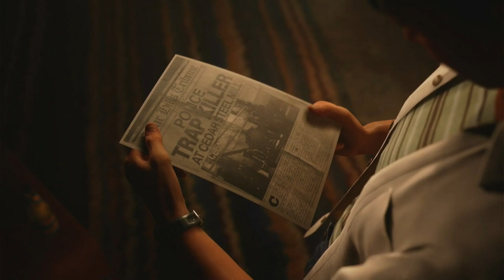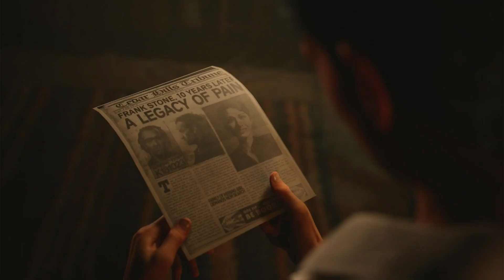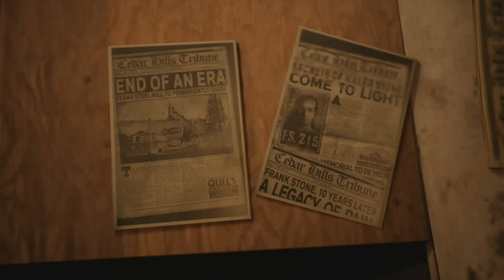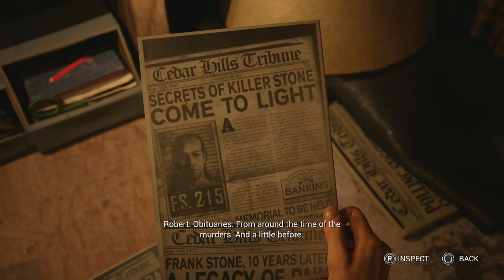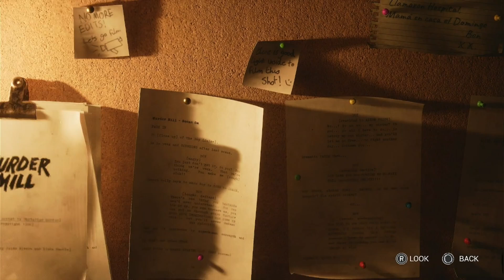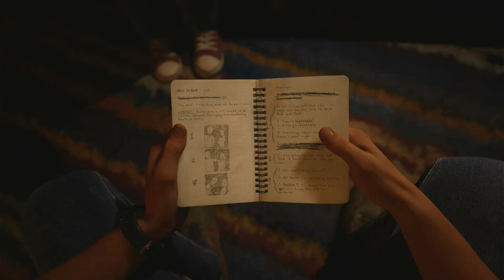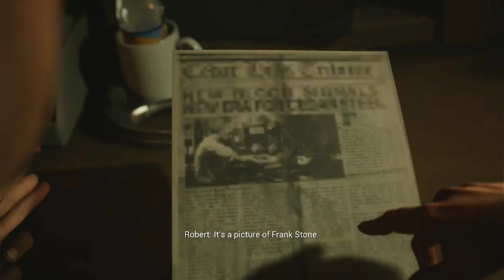The Casting of Frank Stone PS5-Gameplay Walkthrough/No Commentary Part 5 The Mill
This will be, "The Casting of Frank Stone-Gameplay Walkthrough/No Commentary" from beginning to the end of the story. Venture into the shadowed woods of Cedar Hills, where the blood-tinged legacy of a decade-old serial killer runs as deep as the roots of the evergreens. Set in the universe of Dead By Daylight, this story follows four friends as they unearth the violent history of Cedar Hills at the hands of the infamous Frank Stone. "The Gameplay of "The Casting of Frank Stone" will be on PS5 so make sure to hit the like button and leave a comment down below and subscribe to the channel that can be found down below and like always enjoy the video.